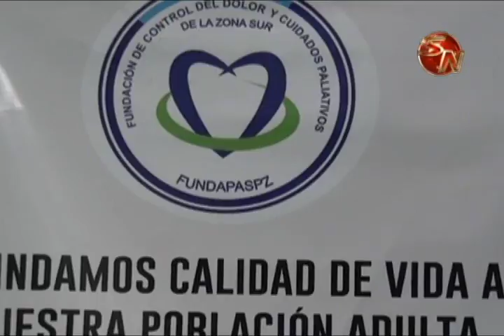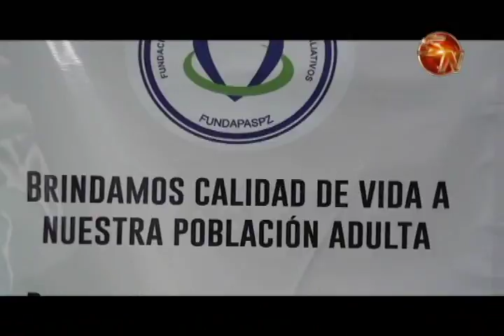Paliatón 2016 generó casi ₡20 millones de colones